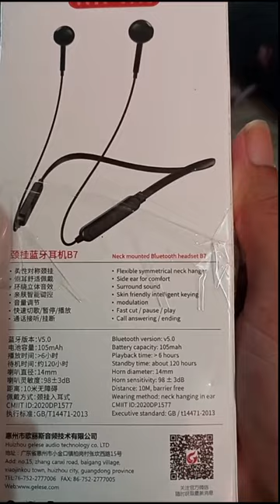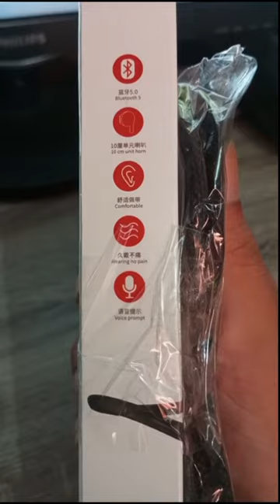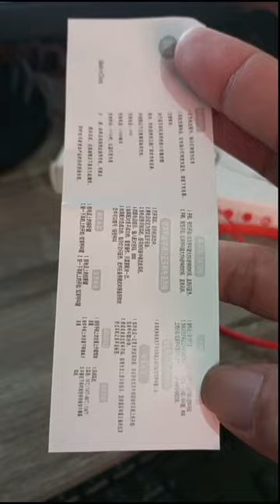Vlog#45 9/2/23 - Unboxing B7 Hanging neck headset B7hangingneckheadset @lordmaster332 👾👾👾👾👾👾👾👾👾👾